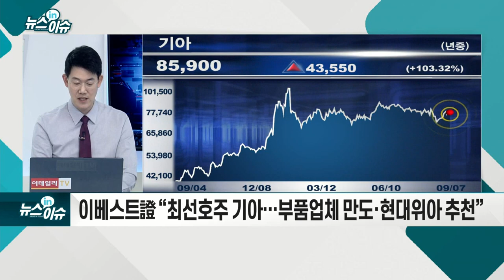로보택시 공개하고 탄소중립 선언한 현대차… 투자전략은?_기업IN이슈 (20210907)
# IAA 모빌리티 2021, 코로나 속 4대 모터쇼 중 첫 개막
- 탄소중립 화두… 전기차와 수소차가 주인공
- 현대차, 로보택시·아이오닉 후속모델 등 공개
- 현대모비스 “전기차용 모듈 시장 선제적 개척”
- 2045년 탄소중립 선언… 미래 모빌리티 전략 공개
- 전동화 일정 앞당기고 구체화… 운행 단계 배출 저감
- 2045년까지 탄소 배출 ‘0’… 공장 전력 100% ‘재생에너지’
- 현대차, 오늘 ‘하이드로젠 웨이브’ 개최… 수소 전략 발표
- 이베스트證 “최선호주 기아… 부품업체 만도·현대위아 추천”